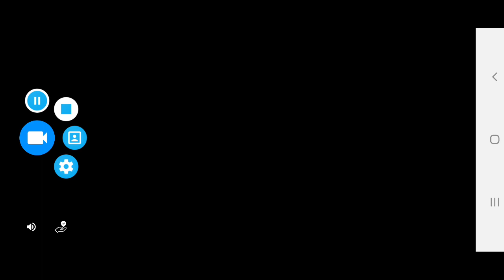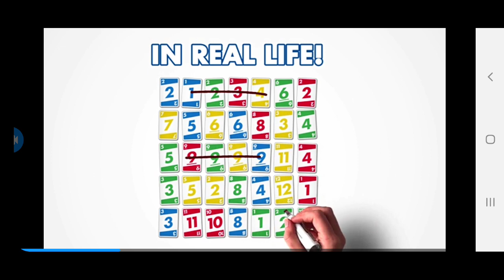Train Conductor World: #4 Getting Stars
Getting all the stars in Mons, Bruges and Amsterdam